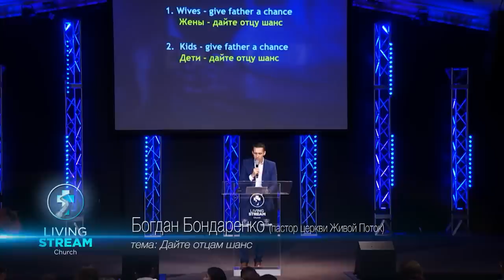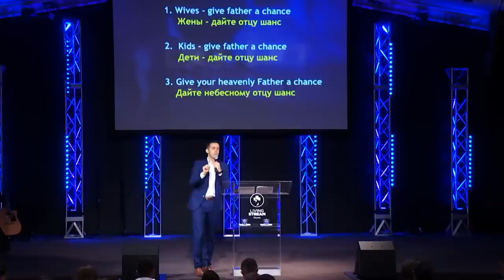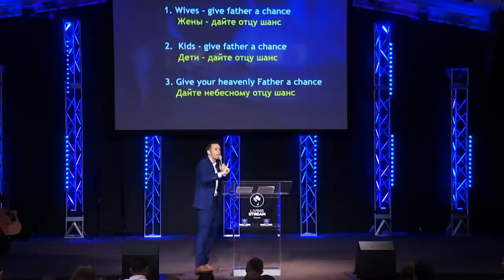Дайте отцам шанс - Богдан Бондаренко